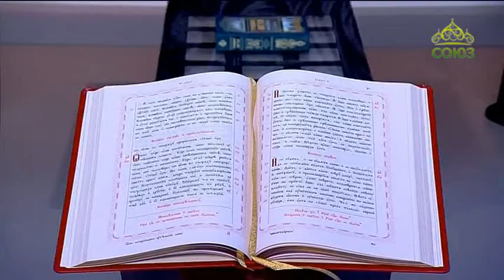Слово (Санкт-Петербург). От 16 января. О молитве